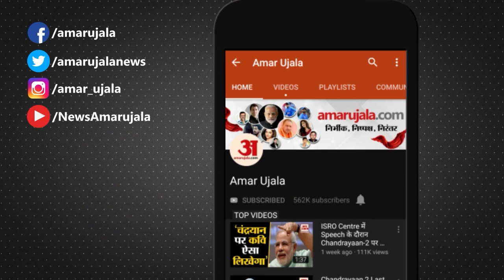Varanasi: इलेक्ट्रिक बस चालकों ने किया धरना प्रदर्शन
मिर्जामुराद। क्षेत्र  स्थित इलेक्ट्रिक ई चार्ज बस स्टेशन मिर्जामुराद के गेट पर मंगलवार को ड्यूटी न मिलने से नाराज दर्जन भर परिचालकों ने प्रबंधन के खिलाफ धरना प्रदर्शन किया और घण्टो धरना देंते रहे।कुछ समय के लिए स्टेशन से इलेक्ट्रिक बसों के आवागमन को रोक दिया ।